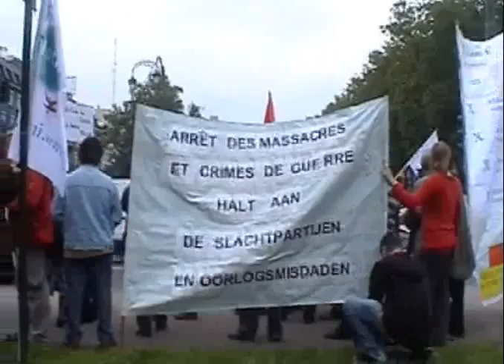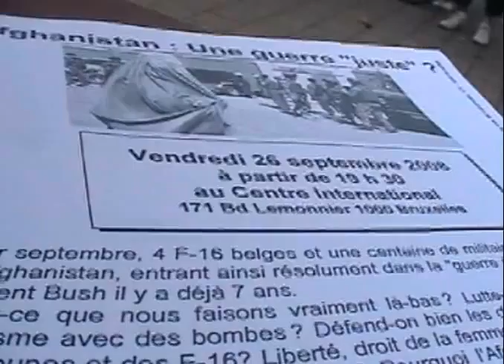PVDA-TV :: Protestactie tegen De Crem en zijn F16's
(Brussel 27 sep 2008) De actie voor het kabinet van Defensieminister De Crem tegen het sturen van Belgische F16's naar Afghanistan was een succes. Een honderdtal vredesactivisten kwam opdagen, rond een reuzenmaquette van een F16, bestuurd door (een pop van) minister De Crem.